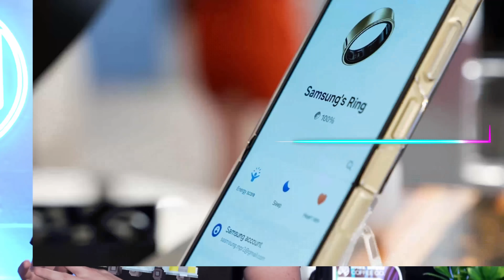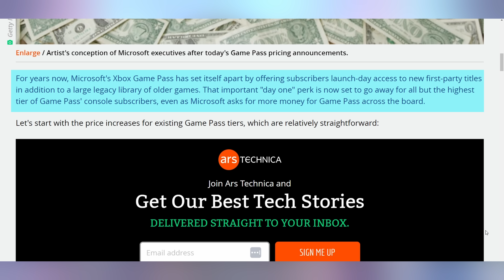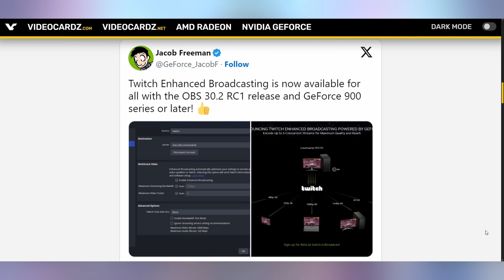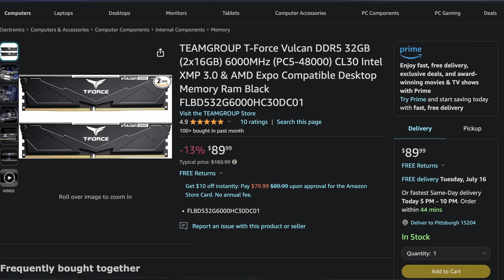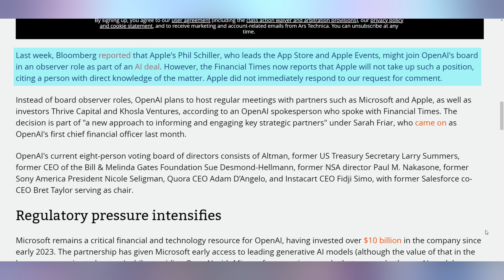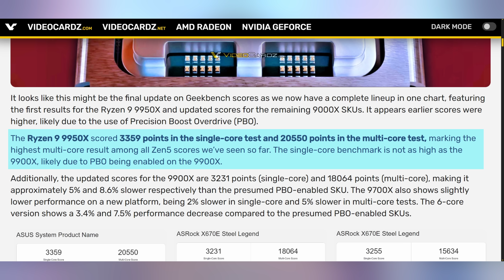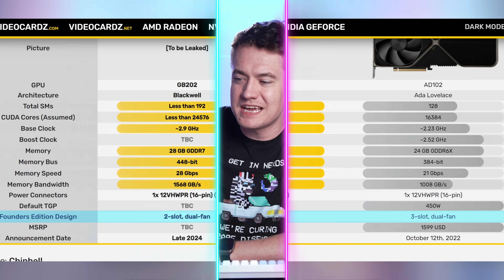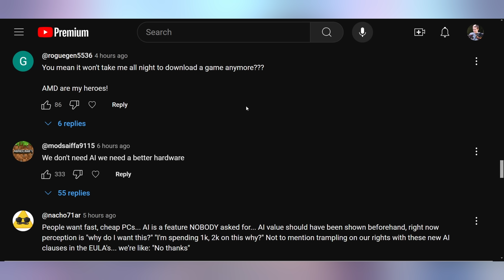Nvidia Is Bringing Speed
0:00 - Intro
00:37 - Samsung’s New Phones & Ring
01:48 - Game Pass Increase
03:22 - Twitch Enhanced Broadcasting on 900 Series
04:33 - UFD Deals
05:21 - Microsoft & Apple Out at OpenAI
06:26 - Core Ultra 9 285K
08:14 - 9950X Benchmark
09:16 - RTX 5090 2.9GHz
10:40 - Comment Response

Presenter: Brett Sticklemonster
Videographer: Brett Sticklemonster
Editor: Rikus Strauss
Thumbnail Designer: Reece Hill